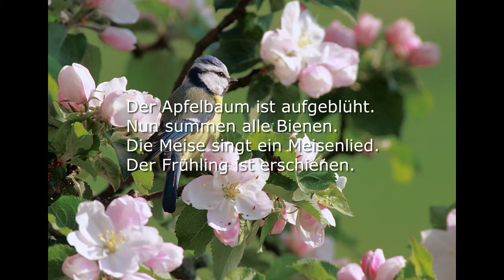James Krüss: Der Apfelbaum (Vertonung: Heinrich Herlyn)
aufgeführt im Rahmen der Revue "Spatzenkunde"